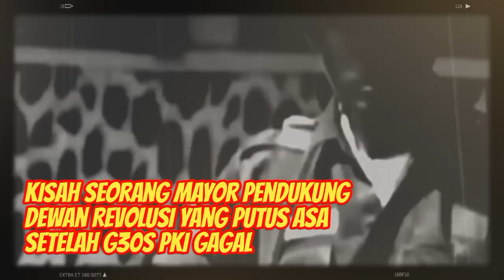Kisah Seorang Mayor Pendukung Dewan Revolusi yang Putus Asa Setelah G30S PKI Gagal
Ini kisah seorang Mayor pendukung G30S/PKI yang merasa putus asa setelah Gerakan 30 September yang didukungnya gagal karena ada aksi balasan yang dimotori Pangkostrad Mayjen Soeharto di Jakarta.  Mayor pendukung G30S/PKI itu adalah Mayor Mulyono, Kepala Urusan Teritorial Kor'em 072 Pamungkas bersama.

Seperti apa ceritanya? Simak video ini. Dikutip dari buku,"Tragedi Nasional, Percobaan Kup G30S/PKI di Indonesia," yang disusun Nugroho Notosusanto dan Ismail Saleh, pada malam hari 1 Oktober 1965, Wirjomartono dari Biro Khusus PKI Yogyakarta mengadakan pertemuan dengan rekan-rekan sekomplotan dari Angkatan Darat di Markas Korem. Pertemuan ini dihadiri oleh tiga anggota Korem, yakni Mayor Muljono, Mayor Kartawi (Kepala Seksi 2 Operasi), dan Kapten Kusdibjo (Kepala Seksi 3 Personalia). Juga hadir, Mayor Wisnuradji (Komandan Batalyon L) dan Kapten Sukarman (Perwira Intelijen Komando Distrik Militer Sleman).

"Pimpinan PKI ini membicarakan kejadian-kejadian yang berlangsung di Jakarta dan tindakan-tindakan yang perlu diambil di Yogyakarta," tulis Nugroho Notosusanto dan Ismail Saleh dalam buku yang disusunnya.

Sesudah pertemuan itu, Mayor Mulyono menandatangani pengumuman pertama dari “Gerakan 30 September” di Yogyakarta, yang memberitahu kepada masyarakat bahwa telah dibentuk sebuah “Dewan Revolusi” di daerah tersebut dengan dia sendiri sebagai Ketua. Pengumuman itu disiarkan oleh stasiun radio setempat, diucapkan oleh seorang bintara di bawah pengawasan Mayor Kartawi. Pengumuman tersebut disusul oleh pengumuman yang lain, satu di antaranya adalah Pengumuman Nomor 4/10/1965, yang aneh isinya dan disiarkan pada tanggal 2 Oktober 1965. Isinya, antara lain, pernyataan resmi dari “Gerakan 30 September” Pusat yang melukiskan “pertemuan” Presiden Soekarno dengan para pimpinan dari "Gerakan 30 September” yang katanya, juga dihadiri oleh Menteri Panglima Angkatan Laut, Angkatan Udara dan Kepolisian dan juga oleh Brigadir Jenderal Supardjo serta para Komandan Batalyon Para 454/Diponegoro dan Batalyon 530/Brawijaya.

Menurut pengumuman itu, Presiden menerima laporan tentang pembersihan para jenderal dengan santai dan memberikan restunya kepada “Gerakan” itu. Selanjutnya pengumuman itu menuduh Jenderal Soeharto sebagai perampas Komando Angkatan Darat. Konsep pengumuman ini diberikan oleh Wirjomartono kepada Mayor Mulyono.

Wirjomartono mendapatkannya dari Sudijono, yang mengatakan menerima konsep itu dari “seorang yang baru tiba dari Jakarta malam sebelumnya.”

Pada  2 Oktober, Parsidi seorang anggota Comite Seksi PKI Yogyakarta, menyelenggarakan suatu demonstrasi untuk mendukung “Dewan Revolusi”. Demonstrasi tersebut jelas suatu usaha pihak PKI. Pesertanya adalah anggota-anggota Sobsi, Pemuda Rakyat, CGMI dan IPPI. Para peserta demonstrasi menuju ke Markas Korem. Mereka di terima oleh Mayor Kartawi yang bertindak atas nama Mayor Mulyono, Ketua “Dewan Revolusi” Yogyakarta.

Kemudian pada 3 Oktober 1965, ketika diketahui bahwa usaha “Gerakan 30 September” telah gagal di tempat lain, Wirjomartono mendatangi Mayor Mulyono dan berusaha membujuknya untuk “mempertahankan kedudukan Gerakan” di Yogyakarta. Namun menurut Nugroho Notosusanto dan Ismail Saleh, ketika itu Mayor Mulyono sudah putus asa. Bahkan  Mayor Mulyono sudah merencanakan untuk kabur.

Pada malam keesokan harinya, Wirjomartono sekali lagi mengadakan pertemuan dengan para anggota utama komplotan, yakni Mayor Mulyono, Mayor Kartawi, Mayor Wisnuradji, serta Kapten Sukarman. Ia menganjurkan kepada para perwira tersebut untuk menemui Panglima Daerah Militer Diponegoro, Brigjen Soeryosumpeno, ketika ia datang di Yogyakarta untuk melantik Pejabat Komandan Korem baru. Para perwira itu harus mempertanggung-jawabkan segala apa yang telah mereka lakukan kepada Panglima.

Akan tetapi malam keesokan harinya, setelah upacara di Korem itu, Wirjomartono berubah pikiran dan menganjurkan kepada Mayor Mulyono untuk melarikan diri dan bersembunyi di Surakarta. Ia menawarkan rumahnya sendiri sebagai tempat perlindungan, menyetujui rencana itu dan melarikan diri ke rumah Wirjomartono di Surakarta. Kemudian setelah itu Mayor Mulyono lari ke sebuah dusun di pinggir Boyolali. Di tempat ini akhirnya ia ditangkap.

Mengutip skripsi berjudul," Peranan Sarwo Edhie Wibowo dalam Penumpasan Gerakan 30 September 1965 di Jakarta dan Jawa Tengah, " yang disusun Gandhi Ramadhan diceritakan sepenggal cerita dari operasi penumpasan yang dilakukan pasukan RPKAD di Boyolali Jawa Tengah. Termasuk di dalamnya kronologi penangkapan Mayor Mulyono.

Ketika itu, Boyolali termasuk daerah basisnya pendukung PKI. Bahkan Bupati Boyolali,  Suali Dwidjo S adalah pendukung PKI. Saat itu, saat Brigjen Soeryosumpeno sudah bisa  kembali menguasai kendali Kodam Diponegoro yang sebelumnya sempat lumpuh, karena banyak perwira yang mendukung G30S PKI, keadaan jadi berbalik.

Para perwira yang mendukung G30S PKI pun kocar kacir melarikan diri. Beberapa menyerahkan diri.